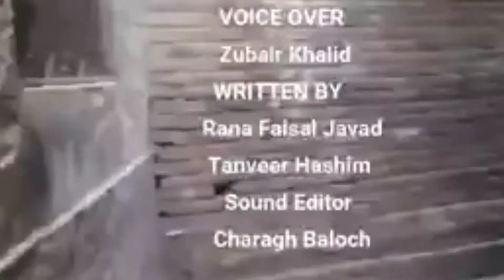Sahiwal Ka Sakafti Virsa | Usman Vilogs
sahuwal ka sakafti Virsa usman vilogs

new videi sahiwal watch